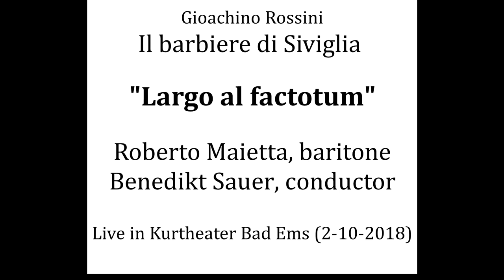Largo al factotum - Roberto Maietta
"Largo al factotum" - Cavatina di Figaro - Il barbiere di Siviglia - Gioachino Rossini

Roberto Maietta, baritone
Benedikt Sauer, conductor

Live in Kurtheater Bad Ems (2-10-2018)